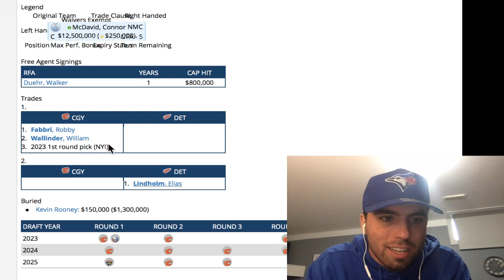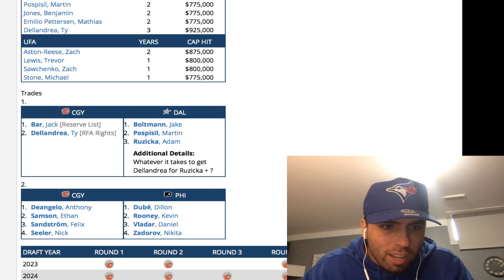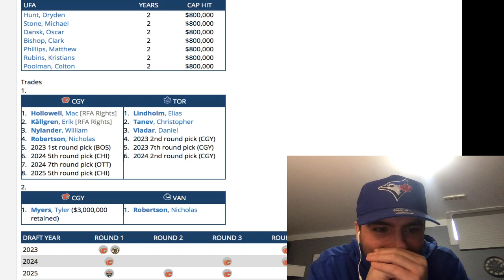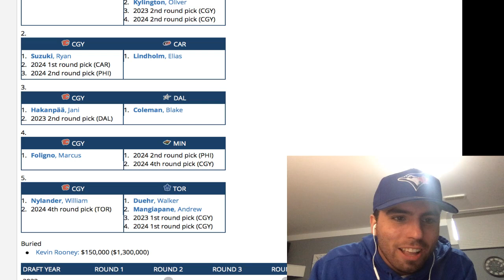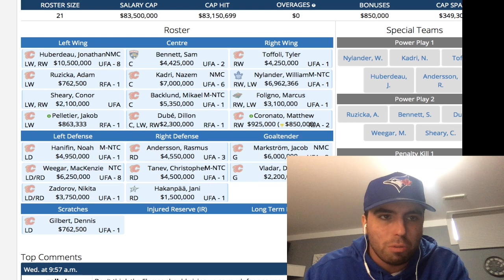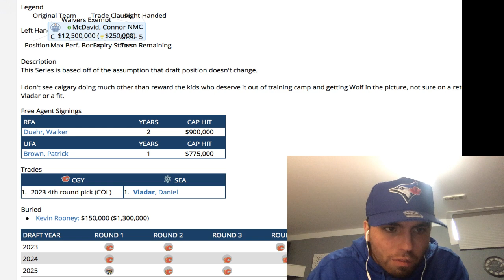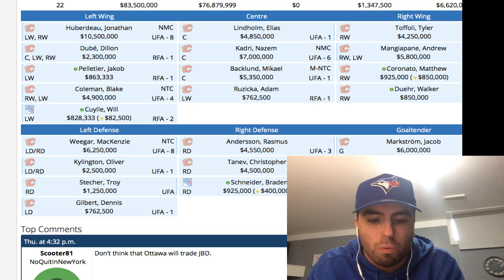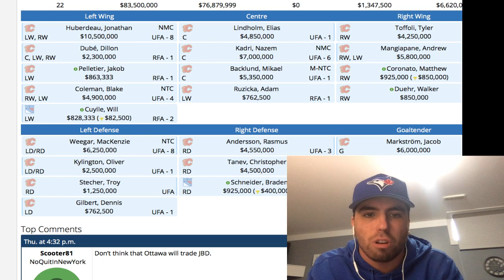Big CALGARY FLAMES Moves Coming Still After Darryl Sutter FIRED | Flames Trade Rumours | NHL Rumors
Make sure to subscribe to the show so you stay up to date on weekly episodes and leave us a 5 Star Review⭐️ Hot Take Hockey Podcast on Spotify and Apple

JENS95
ISLESGIRL3
BOTO WINTER
WARPED MIND

⬇️SEND FAN MAIL⬇️

John Viveiros
Toronto, ON
M5H 0A5

Anaheim Ducks
Arizona Coyotes
Boston Bruins
Buffalo Sabres
Calgary Flames
Carolina Hurricanes
Chicago Blackhawks
Colorado Avalanche
Columbus Blue Jackets
Dallas Stars
Detroit Red Wings
Edmonton Oilers
Florida Panthers
Los Angeles Kings
Minnesota Wild
Montreal Canadiens
Nashville Predators
Ottawa Senators
Philadelphia Flyers
Pittsburgh Penguins
San Jose Sharks
Seattle Kraken
Vancouver Canucks
Vegas Golden Knights
Washington Capitals
Winnipeg Jets